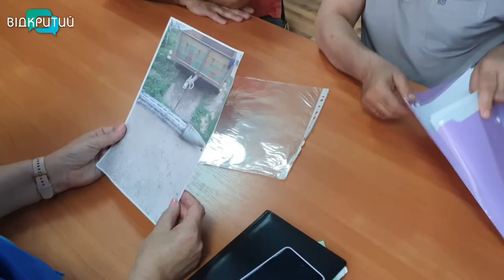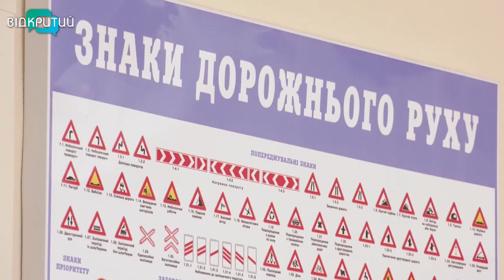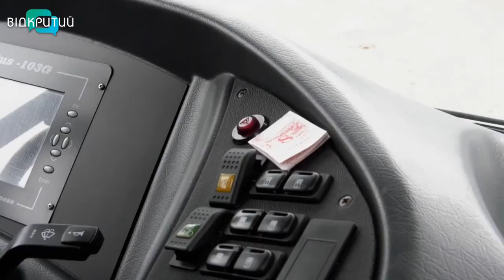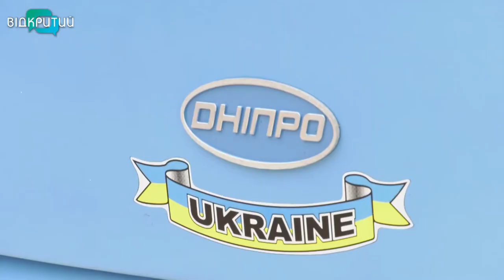Новини OPEN NEWS від 16 червня 2022 року 13:15